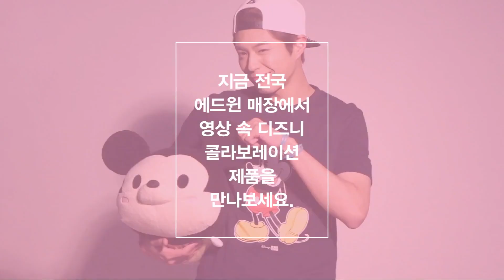박보검 2016 EDWIN DISNEY collaboration 비하인드 영상 6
Magnolia(@Magnolia_930616)